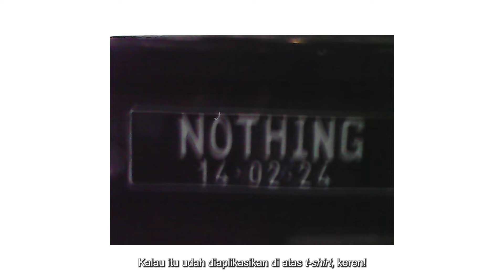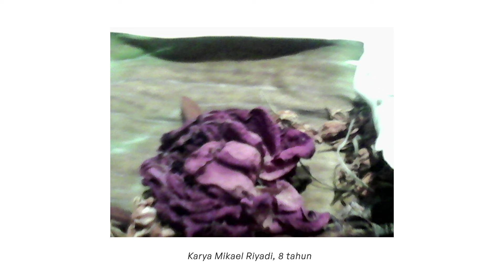Selamat Hari Anak Nasional 2024!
Apa yang kamu lihat? 👀

Kali ini kami mengajak anak-anak mengekplorasi sudut pandang mereka ketika melihat karya seni menggunakan medium fotografi 📸 ditemani Agan Harahap.

Selamat Hari Anak Nasional! 👶🏻👧🏼🧒🏽 Anak Terlindungi, Indonesia Maju. ✨

Terima kasih kepada Ken Saka, Kinanti Sugiswoto, Mikael Riyadi, Vania Daniswara, Kale Damatalu, Agan Harahap, dan Hardiansyah Yoga.